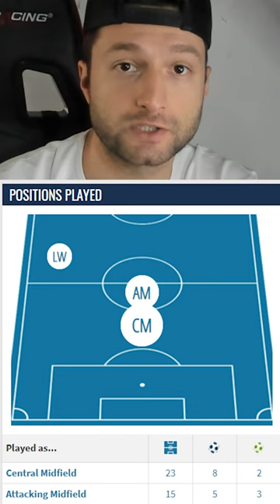Dachi Kamada to AC Milan?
Who do you think